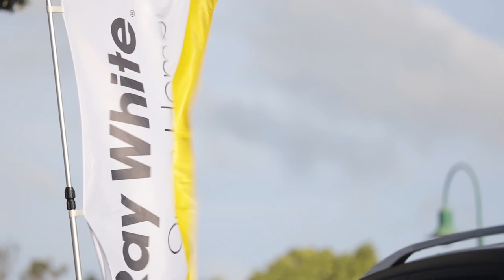Real Estate Success Stories: Steve Mahoney [TRAILER]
Thinking of selling a house but worried about the pitfalls of real estate? This video could save you a lot of guesswork and prevent many costly mistakes. Minimize the risk and maximize the profit. Keen to learn more?